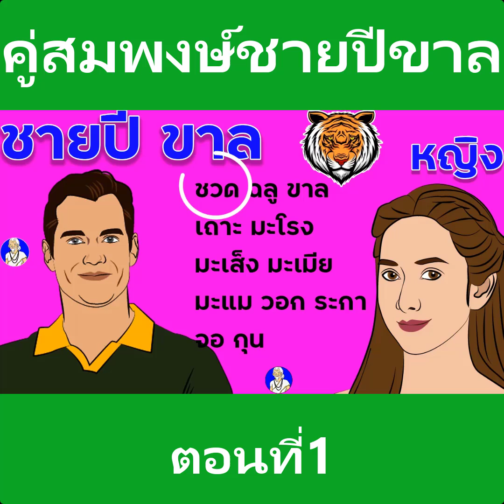ผู้ชายปีขาล คู่สมพงษ์มหาสมบัติ ผู้หญิงปีชวด ฉลู ขาล เถาะ มะโรง มะเส็ง มะเมีย สมบัติพระยา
ดูดวง เนื้อคู่ สมพงษ์มหาสมบัติ ผู้ชายปีขาล
ผู้ชายปีขาล คู่สมพงษ์มหาสมบัติ ผู้หญิงปีชวด ฉลู  ขาล เถาะ มะโรง มะเส็ง มะเมีย มะแม วอก ระกา จอ กุน
ชายปีขาลคู่กับหญิงปีชวด ตกสมบัติค้าปลาดีปานกลาง พอกินพอใช้ไม่ขัดสน
ชายปีขาลคู่กับหญิงปีฉลู ตกสมบัติเศรษฐี ชีวิตมั่นคง มั่งมีมรดก
ชายปีขาลคู่กับหญิงปีเถาะ ตกสมบัติพ่อค้าดีปานกลาง มีสุขมีทุกข์คละเคล้ากันไป
ชายปีขาลคู่กับหญิงปีมะโรง ตกสมบัติเจ้าสำเภา ต้องย้ายถิ่นฐานไปหาความก้าวหน้า
ชายปีขาลคู่กับหญิงปีมะเส็ง ตกสมบัติขุนคลังเป็นคู่ดีมากทั้งพ่อและแม่มีมรดกให้
ชายปีขาลคู่กับหญิงปีมะเมียตกสมบัตพ่อค้าดีปานกลางมีสุขมีทุกข์คละเคล้ากันไป
ชายปีขาลคู่กับหญิงปีมะแมตกสมบัติชางทอง จะทำการได้ก็ดีเพราะมีบริวารมาก
ชายปีขาลคู่กับหญิงปีวอกตกสมบัติพ่อค้าทองจะมีทั้งสมบัติทั้งบริวารมากมาย
ชายปีขาลคู่กับหญิงปีระกา ตกสมบัตเทวดา จะประกอบการงานไดก็ดีจะมีสมบัติมาก
ชายปีขาลคู่กับหญิงปีจอเป็นคู่ดีปานกลางจะต้องมานะอดทน
ชายปีขาลคู่กับหญิงปีกุนตกสมบัตเทวดา ทำอาชีพสุจริตไดๆก็ดีจะมีทรัพย์มาก
ส่วนหญิงชายที่เกิดปีเสือด้วยกันตำรากล่าวไว้ว่าเสือสองตัวไม่ควรอยู่ถ้ำเดียวกันสู้แสวงหาคู่ชีวิต
ที่มีความแตกต่างจะทำให้มีความก้าวหน้ายิ่งกว่า คู่ของท่านเป็นคนปีอะไรตรงกับคำทำนายหรือไม่ คอมเม้นมาคุยกันนะครับ
Line: MordooDigital